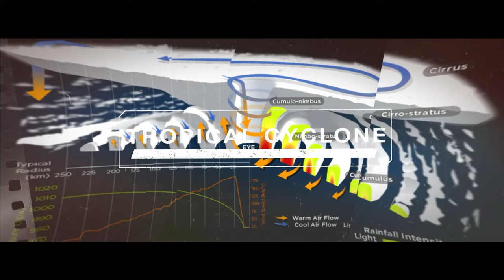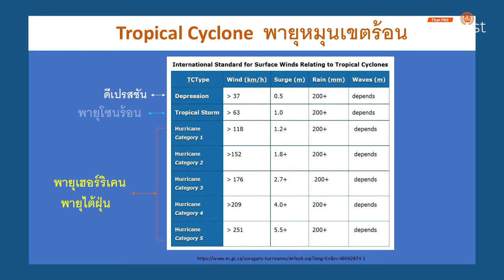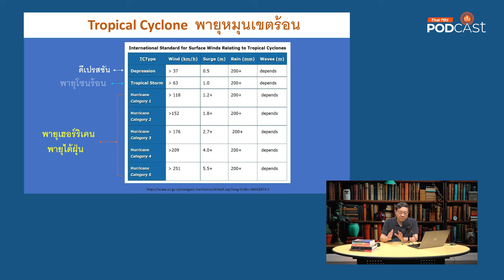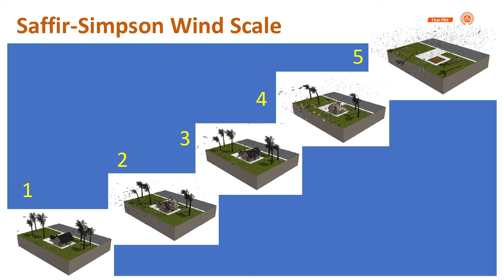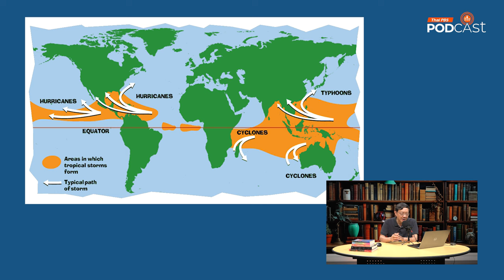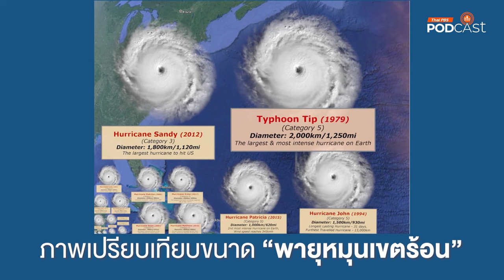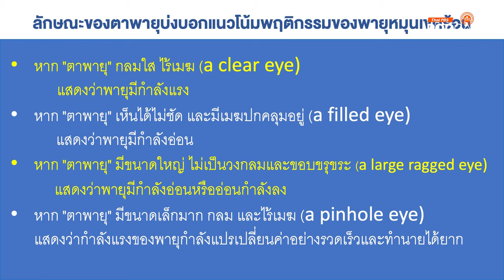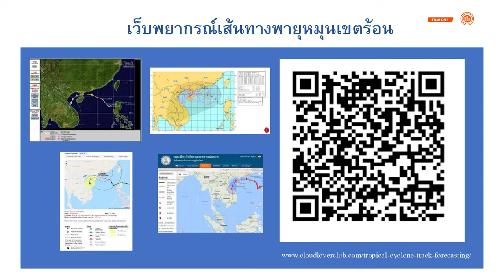เข้าใจ 'พายุหมุนเขตร้อน' ให้ถึงแก่น | Eureka ท่องโลกวิทยาการ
พายุหมุนเขตร้อน (Tropical cyclone) เป็นระบบลมฟ้าอากาศขนาดใหญ่ที่มีการหมุนวนรุนแรง เกิดขึ้นเหนือมหาสมุทรในเขตร้อน โดยมีลักษณะเด่นคือ ความกดอากาศต่ำ
ที่ศูนย์กลาง ทำให้เกิดลมพัดแรงวนเป็นวงกลม และฝนตกหนัก มักก่อตัวในบริเวณที่มีอุณหภูมิผิวน้ำทะเลสูง รายการ Eurekaท่องโลกวิทยาการ ตอนนี้จะกล่าวถึงประเด็นสำคัญ และแง่มุมบางอย่างที่น่าสนใจของพายุหมุนเขตร้อน ห้ามพลาด !!